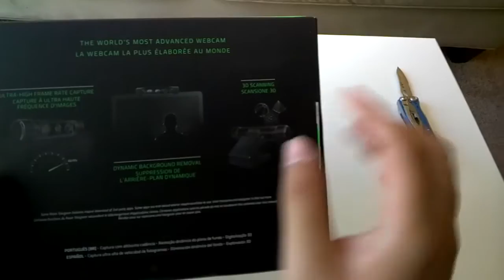Razer Stargazer Unboxing & Details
The world's most powerful webcam?  We will see!

Razer Stargazer Features:
Ultra-high 60 frames per second capture optimized for streaming (720p max)
Max 1080p HD video capture
Automatic noise cancelling dual array mic
Dynamic Background Removal
3D scanning
Facial/gesture recognition
Flexible clip for laptops and desktop monitors